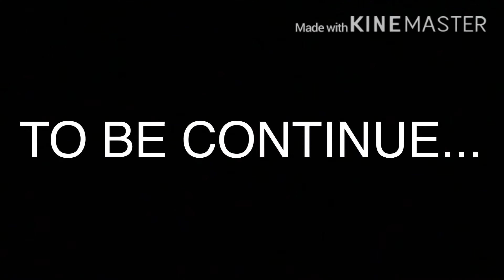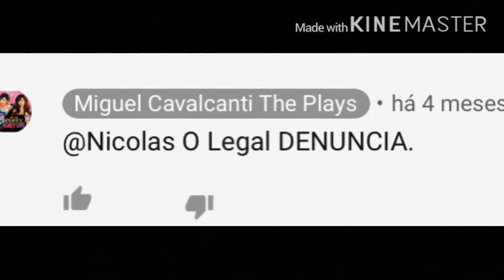Haters bobos ep 1